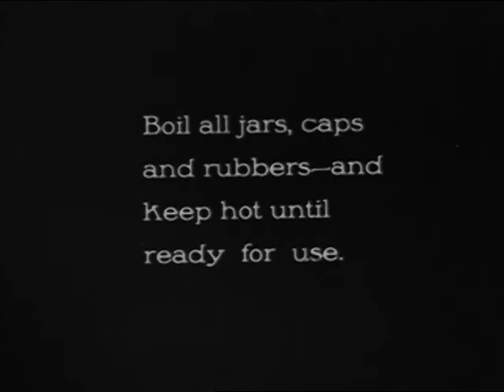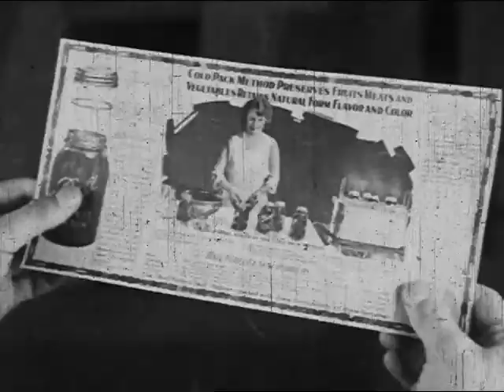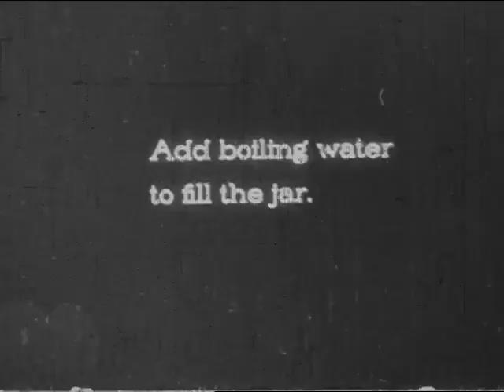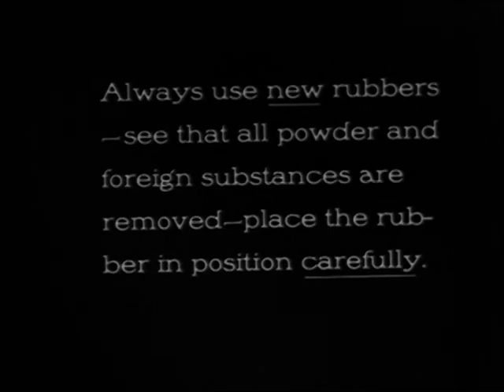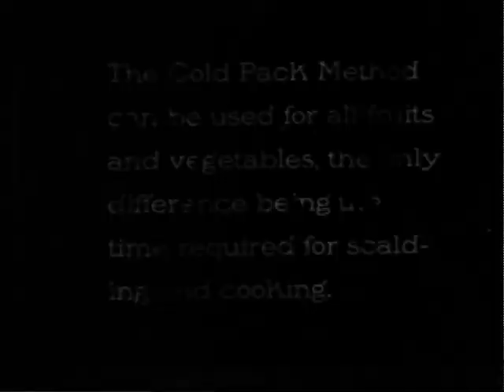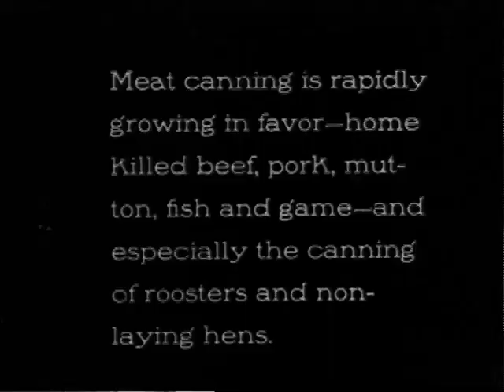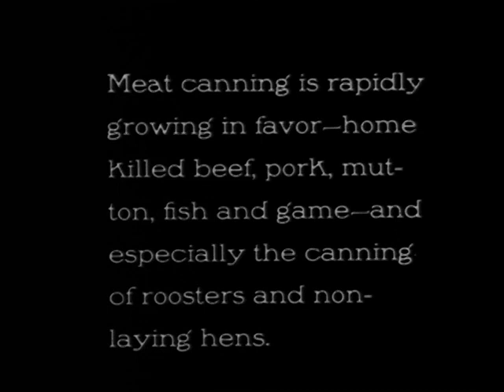Canning Cold Pack Method, U.S.A., 1920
This is an old footage🎥 of life in U.S.A. in 1920, remastered from internet public domain archives.

For the benefit of those unfamiliar with the simplicity of the One Period Cold Pack Method (as approved by the U.S. Government) we present the following demonstration.